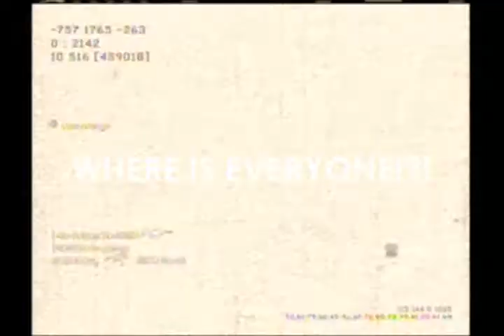"Upadates, COD 7, Domination Infiltration"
Today we talk about something other than the gameplay ;)